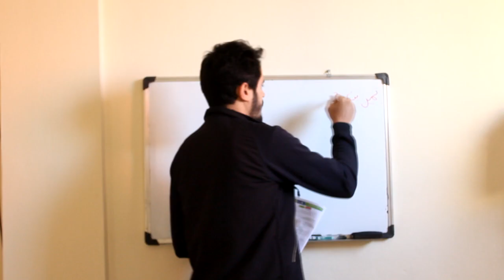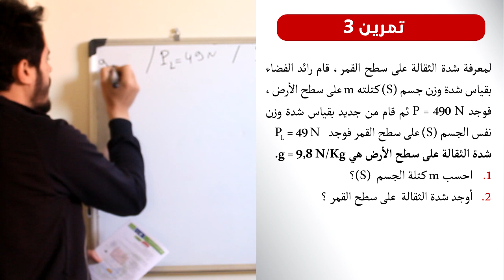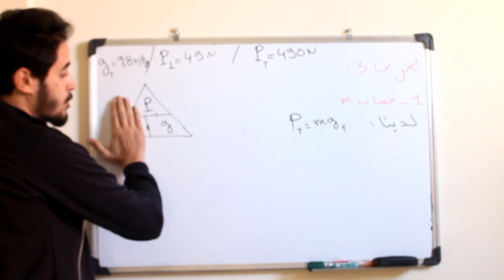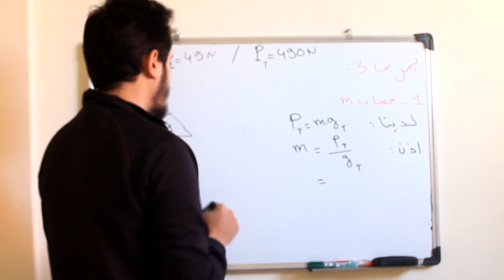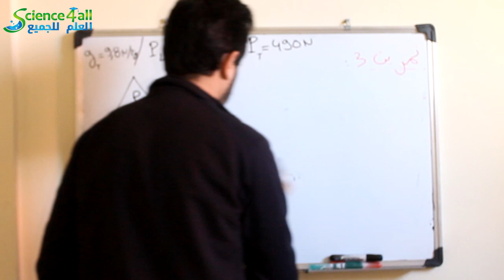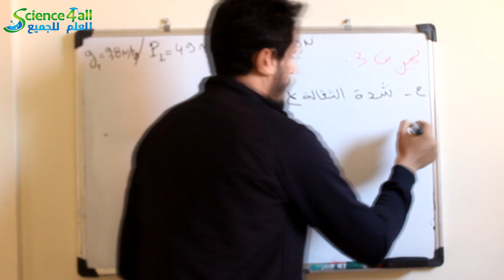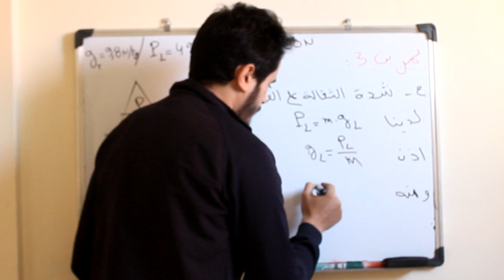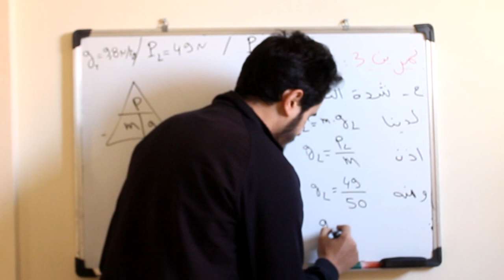الوزن والكتلة - الثالثة اعدادي - تمرين 3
لمعرفة شدة الثقالة على سطح القمر، قام رائد الفضاء بقياس شدة وزن جسم (S) كتلته m على سطح الأرض، فوجد P = 490 N ثم قام من جديد بقياس شدة وزن نفس الجسم (S) على سطح القمر فوجد   P  = 49 N
شدة الثقالة على سطح الأرض هي g = 9,8 N/Kg.
1.  احسب m كتلة الجسم  (S)؟
2. أوجد شدة الثقالة  على سطح القمر ؟